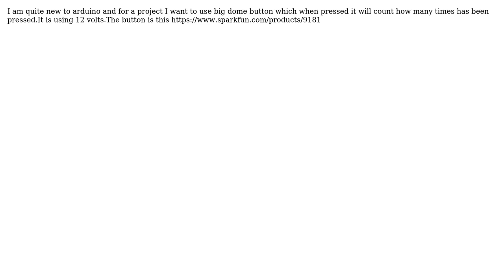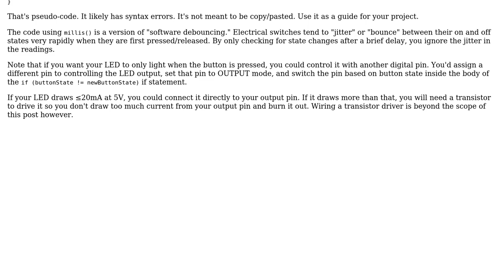Arduino: How to connect Big Dome Button with arduino?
With thanks & praise to God, and with thanks to the many people who have made this project possible! | Content (except music & images) licensed under CC BY-SA | Music | Images & others | With thanks to user Veselin user Duncan C and the Stack Exchange Network Trademarks are property of their respective owners. You are responsible for your own actions.